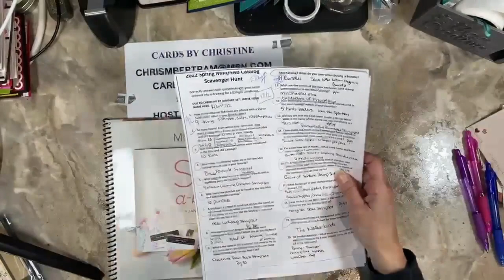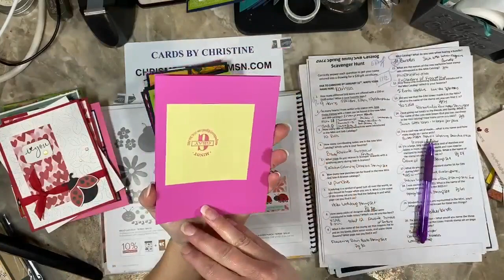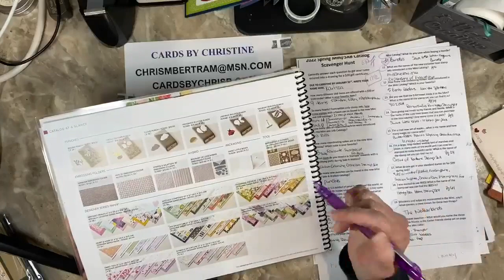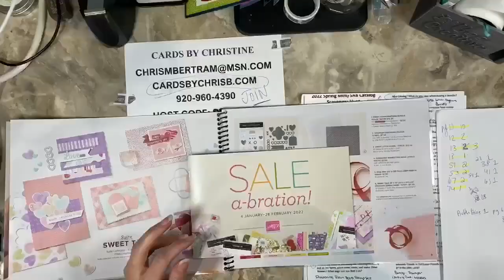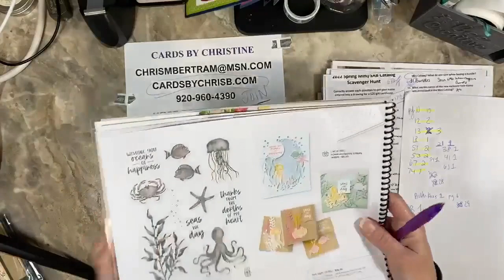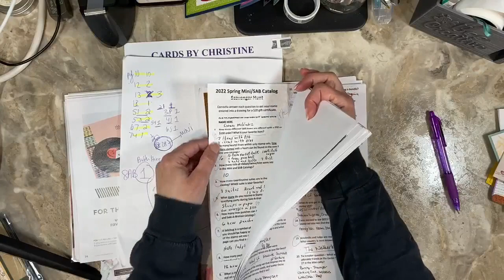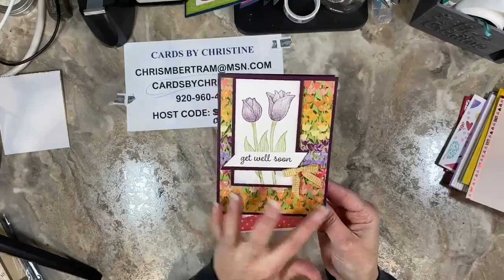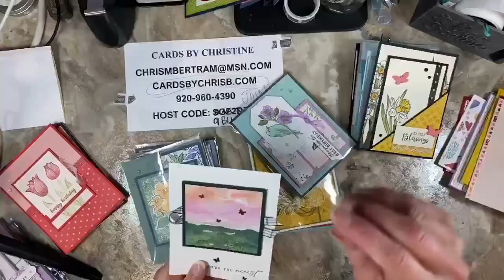Tip Tuesday - Scavenger Hunt Review with Cards by Christine